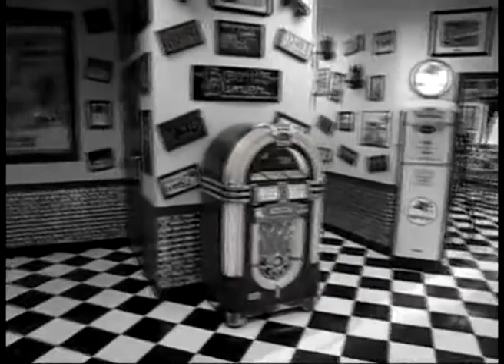Memphis Bar - Farroach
Een ontmoeting in de tijd:
" ik zat met Elvis in 'n stille bar in Memphis,
we schonken allebei de glazen nog 's vol,
hij zei: ik wil met jou nog één keer drinken
op de jaren vande rock'nroll . . . "

- tekst+muziek: Bert Vervoorn (c) - en wie 't wil mag 't zingen . . .